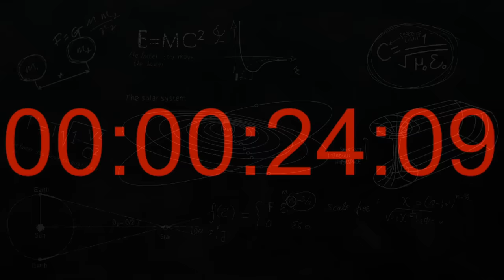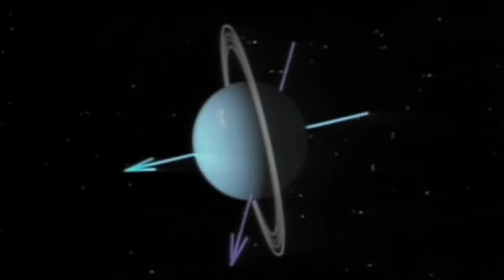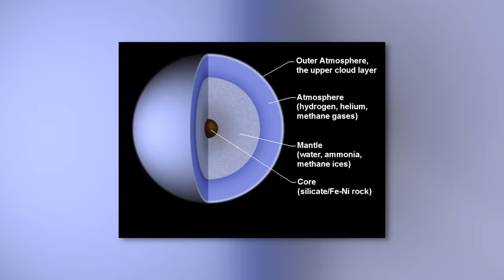The First Real Images Of Uranus - What Have We Discovered?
The universe is infinite and is expanding with every moment. Even the boundaries of our solar system seem to be forever unreachable. But with the wonder of modern technology and construction, man has succeeded in sending space probes to the edge of our galaxy. We were rewarded with unique images of distant planets.